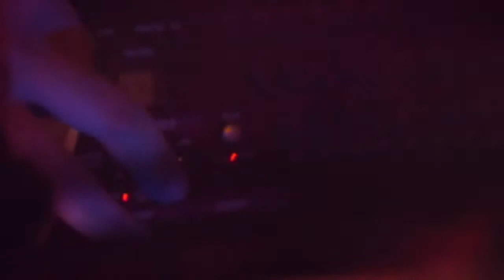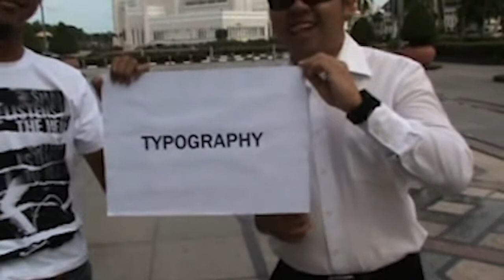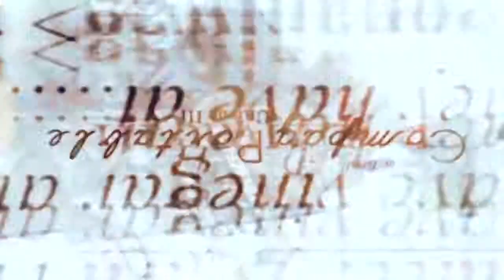Bottlesmoker "Theater of Mind" Concert (Part 2)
Video Directed by Indra Boxy.
Visual by Isha Hening.

"Theater of Mind" concert, Bandung, 2011